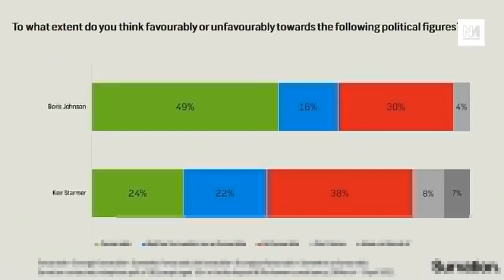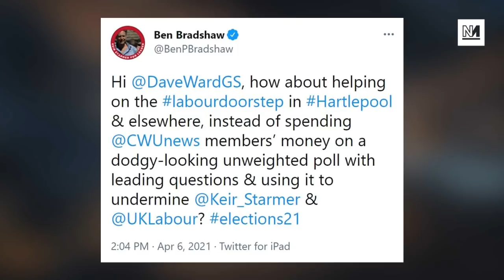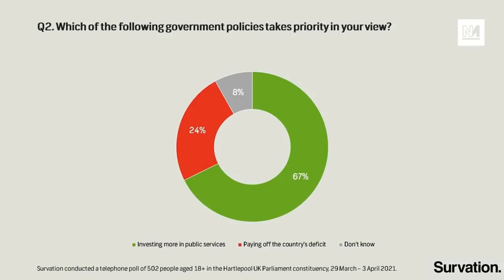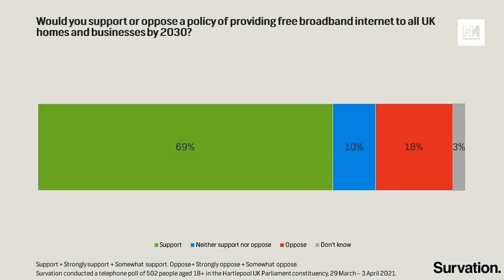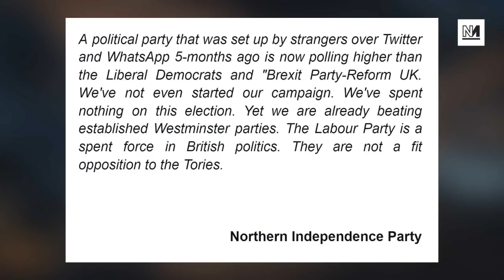Hartlepool Poll Warns Of Shock For Keir Starmer